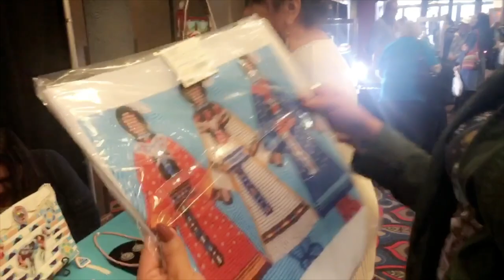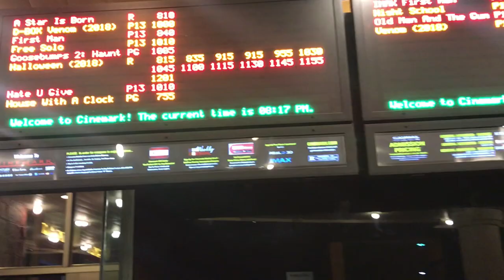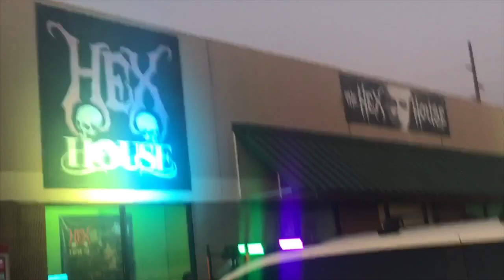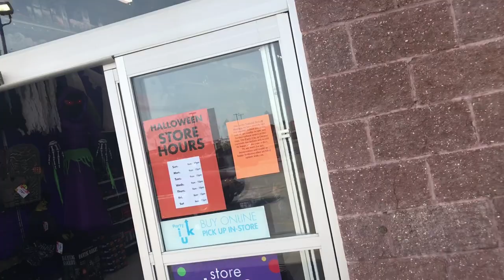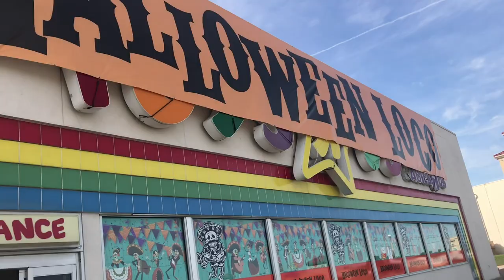VLOG 04 | HAUNTED HOUSE, NATIVE FASHION SHOW & COSTUME SHOPPING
Follow me as I visit a haunted house, go costume shopping and more!